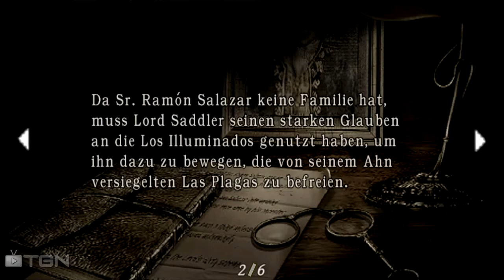TTB Resident Evil 4 - Ashley's Abenteuer! (3-4)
Let's Play Resident Evil 4 auf dem Schwierigkeitsgrad Profi mit TTB!

Folgt TTB auf Facebook!